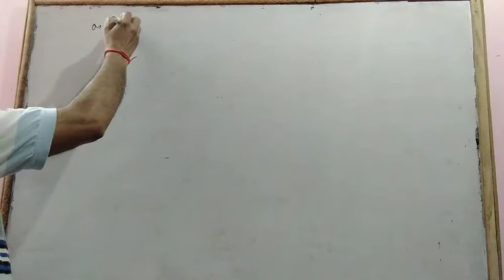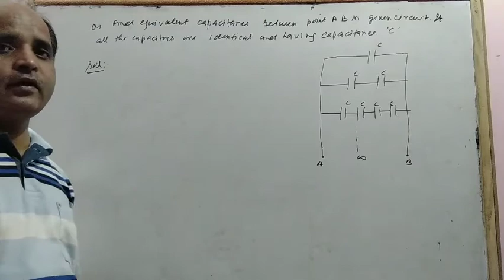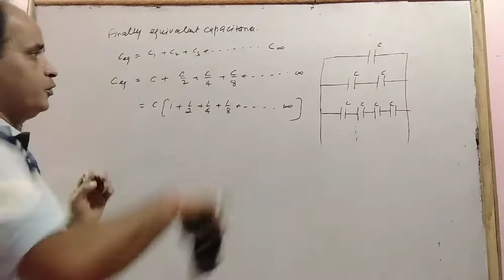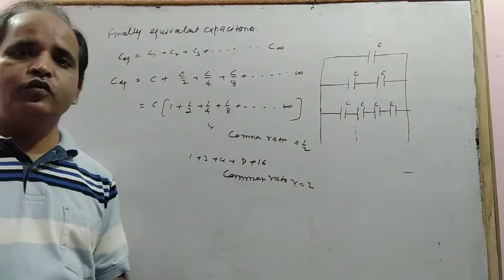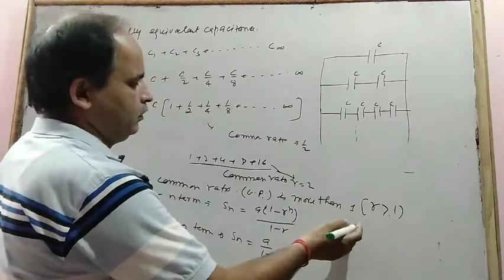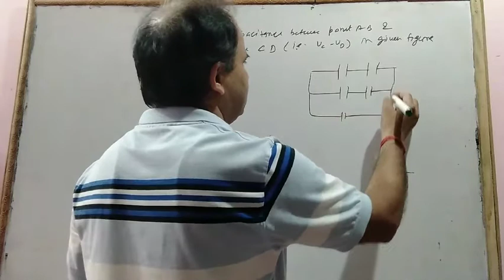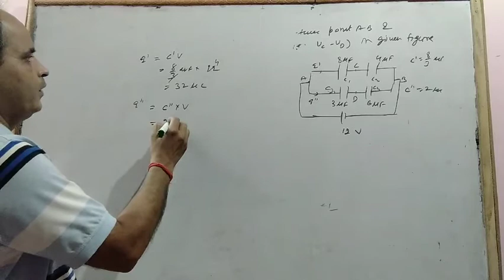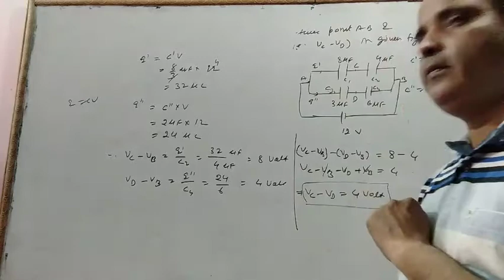CL-XII (CH-4 CAPACITORS-26C) (NUMERICALS ON CAPACITORS)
ELECTROSTATICS: PART- 26C ((NUMERICALS ON CAPACITORS)